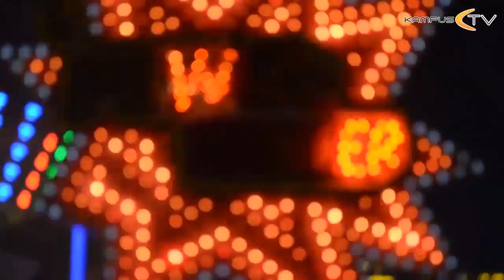WrocLife: Salsa w Krainie Czarów & Pink Freud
W pożegnalnym odcinku Wroclife`a Koń Martin zaprasza Was na gorącą salsę w Zaklętych Rewirach oraz na nietuzinkowy wywiad z liderem zespołu Pink Freud!! BADAJCIE!